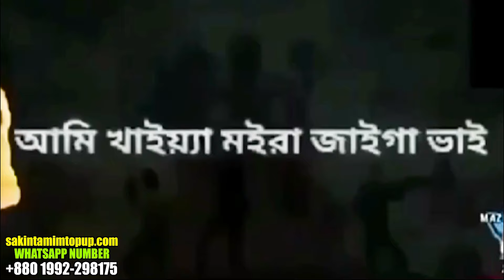BANGLADESH TOP1😱,OBAYDUL BHAI, SAKIN TAMIM😍যখন 55 KILL এ BOOYAH করে🥵।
HELLO MY BROTHERS AND SISTERS I'M PLAY IN BD SERVER.😘
⚔️Any business promotion
I'M PC PLAYER.😍MY PC CONFIGARATION 😱
⚔️MOTHER BORD:ASUS B460
⚔️CPU: I5 10400
⚔️GPU: RTX 2060 -6GB
⚔️RAM: 16GB CORSIAR
⚔️MOUSE: RAZER VIPER MINI DPI 8500
⚔️KEYBOARD: RAPPO V500 PRO
⚔️SSD: SAMSUNG 500GB